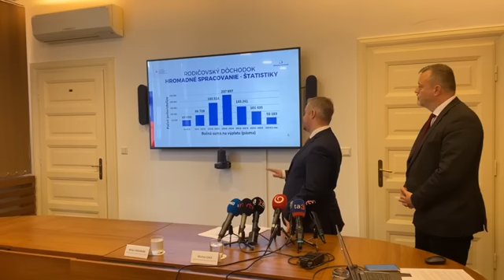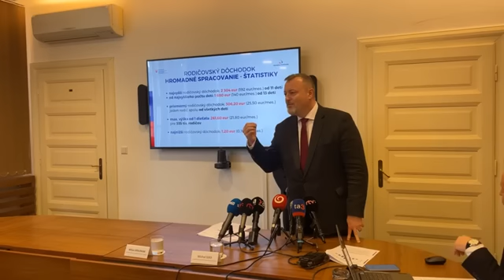🔴 Poverený minister práce M. Krajniak o vyplácaní rodičovského dôchodku | Aktuality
📣 Sociálna poisťovňa už vypláca rodičovský dôchodok. Dostanú ho státisíce dôchodcov.